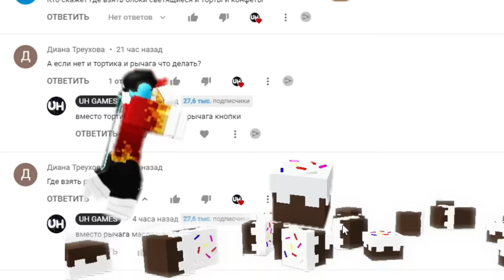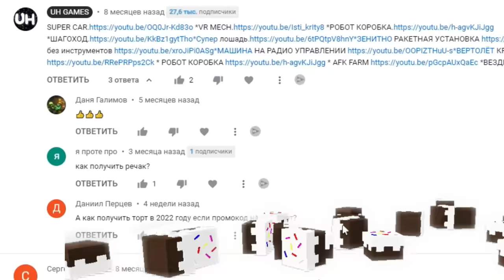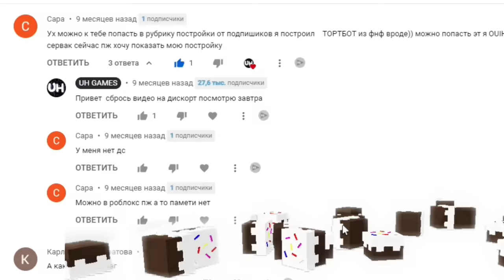ГДЕ ВЗЯТЬ ТОРТИК 2022 или ЧЕМ ЗАМЕНИТЬ tutorial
Этот ролик будет полезен тем у кого нет тортиков, а также ответом на сотни комментариев где взять тортик в 2022 году.💥